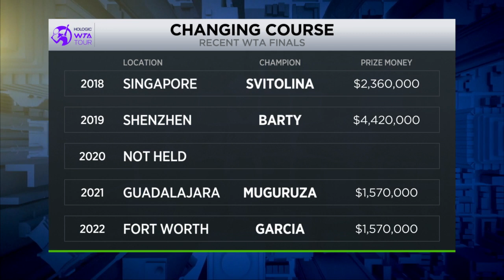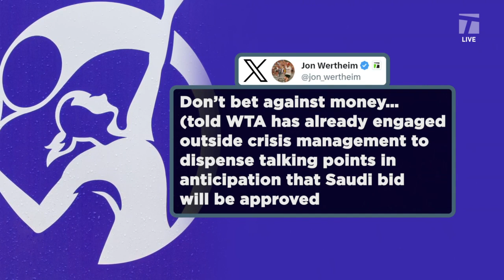Will the 2023 WTA Finals be held in Saudi Arabia? | Tennis Channel Live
Tennis Channel Live discusses the WTA's search for a place to host their year-end championships.